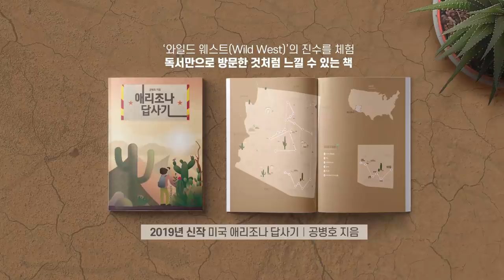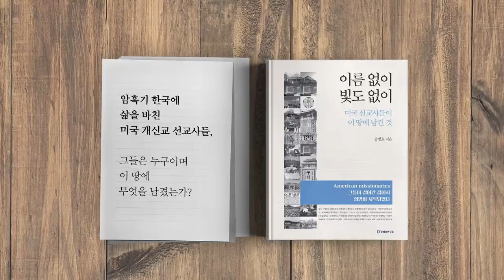후안무치의 절정 / 연동형 비례대표제 [공병호TV]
후안무치의 절정
연동형 비례대표제

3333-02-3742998 카카오은행 (예금주 : 공병호) / (텔레뱅킹 : 090 & 은행코드 : 90)

참고자료
1. 비례50석 100%연동형 땐 정의당 6석→25석, 김경필, 조선일보, 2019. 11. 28
2. [사설] 본회의 오른 선거법 강제 변경, 역사에 죄짓지 말라, 조선일보, 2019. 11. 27